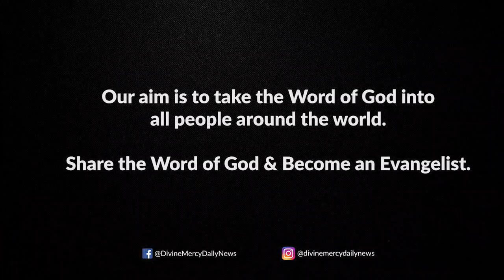Holy Mass Reading and Reflections I July 11 I Thursday I Homily I Matthew 10:7-15